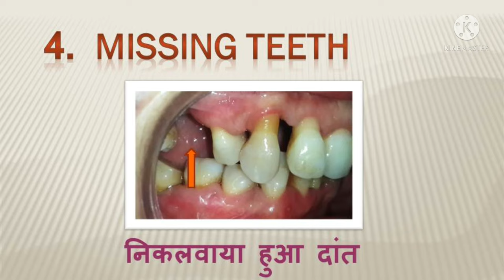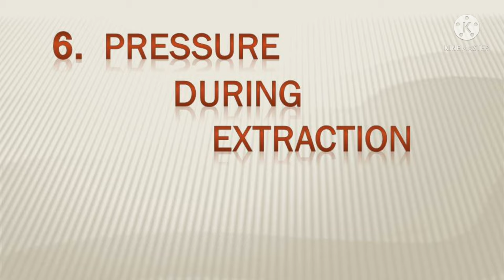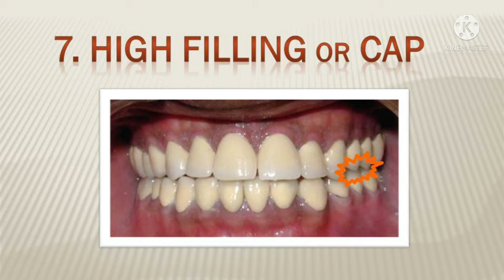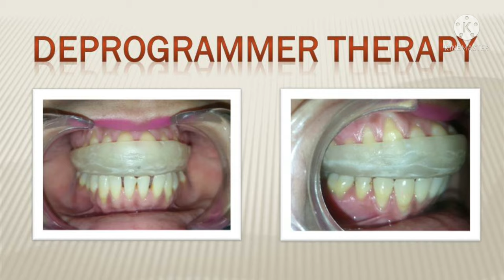सर का दर्द, जबड़े का दर्द, कारण और इलाज, Jaw & TMJ Pain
this video gives information about the various causes of jaw ache, headache, neck ache, back ache & ear ache and how to treat them.